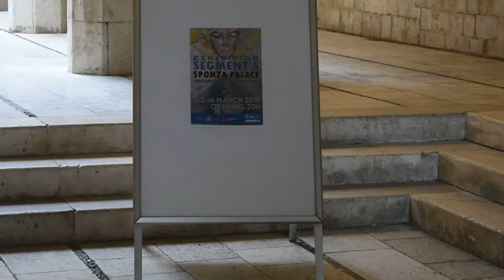Freelancer Painter Lukša Obradović - Exhibition Segment's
Art Music  Love  Freelancer Painter Lukša Obradović - Exhibition Segment's 45 art paintings was exposed  from Fineartamerica.com link event at Sponza Palace